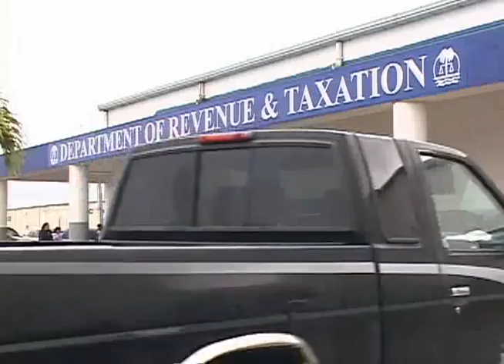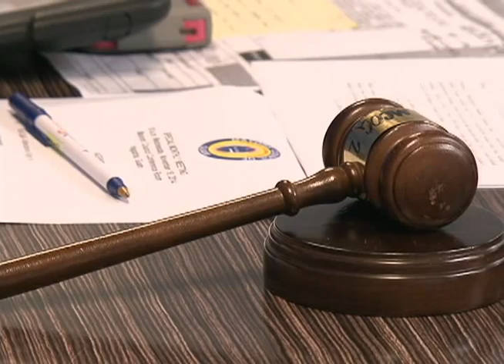Anti-gambling group wants casino investigated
Over the weekend KUAM News brought you the story about the gambling that continues at the Liberation Casino in Tiyan. And now, anti-gaming group Lina La Sin Casino has come forward calling for an investigation.